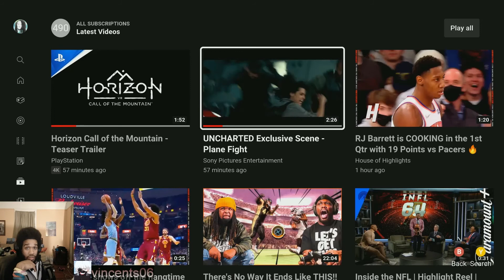UNCHARTED: Exclusive Scene | Plane Fight (Reaction)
Let's Go!!!